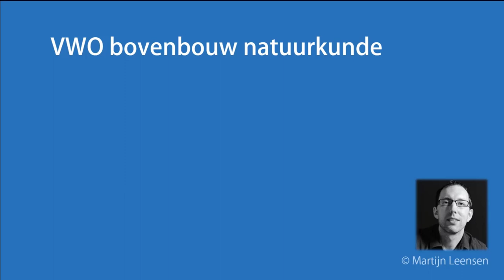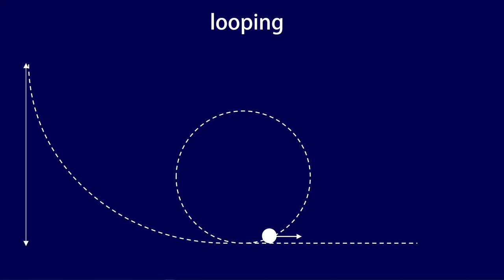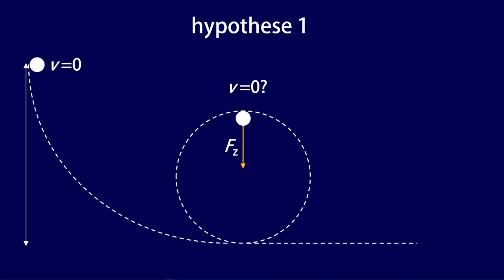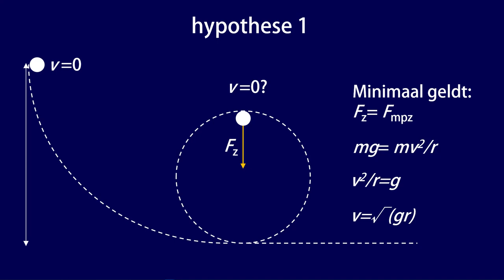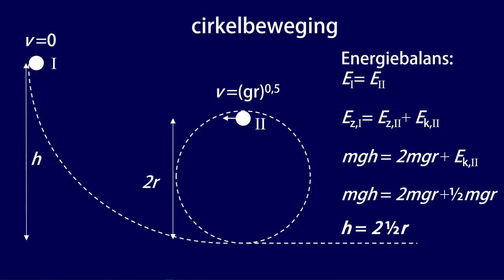Van welke hoogte moet een knikker starten om door een looping te komen?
In deze video gaan we een vergelijking afleiden van de minimale hoogte die een knikker nodig heeft om een looping te kunnen maken. De situatie omvat de domeinen energie en gravitatie.